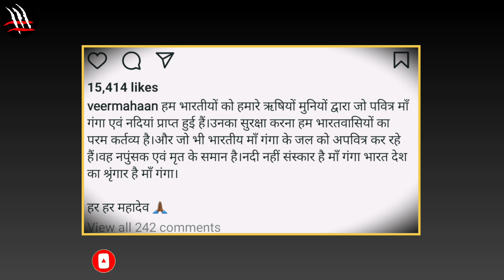Veer Mahan EPIC Look | Brock Lesner INCREASED Viewership | Undertaker Praised Drew Mcintyre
scholarship, and research. Non-profit, educational or personal use tips the balance in favor5